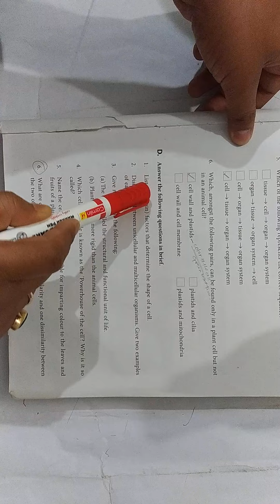DAV class -8 Science Chapter 1 solution Question answer Q.no-D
in this video I have a solved the question answer of DAV class 8 unit first the cell structure and function  of question number d answer the question in brief and this is the east easiest answer available on YouTube